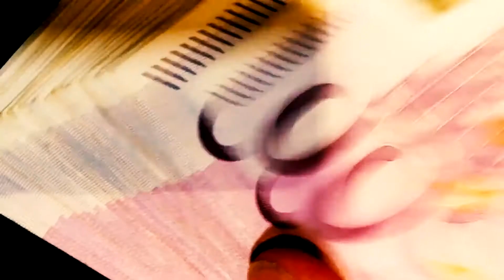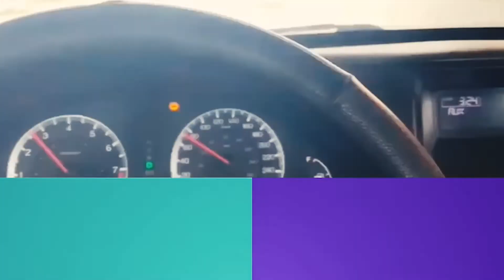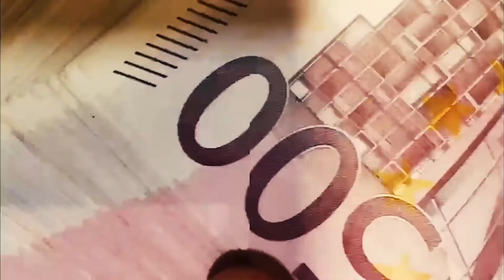Thrills- Brokeballer Feat Chuxs